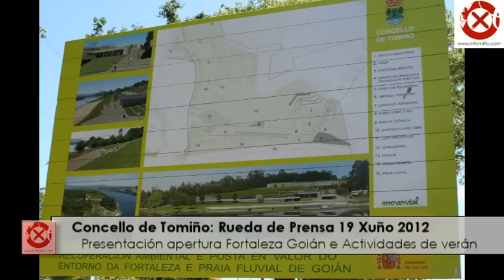INFOMIÑO - ACTIVIDADES DE VERAN 2012 CONCELLO DE TOMIÑO INAUGURACION FORTALEZA GOIAN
INFOMIÑO - ACTIVIDADES DE VERAN 2012 CONCELLO DE TOMIÑO E PRESENTACION INAUGURACION FORTALEZA GOIAN